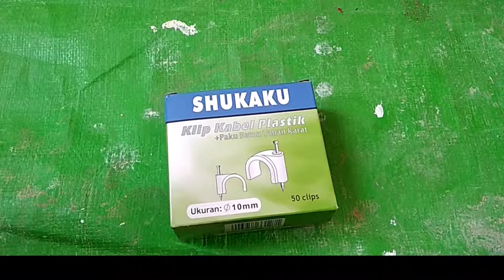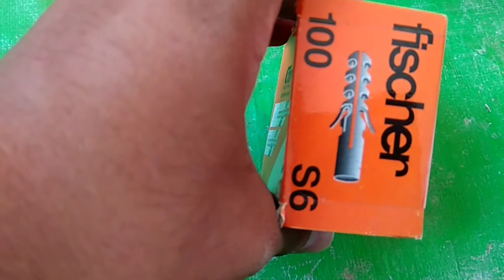ngevlog sambil kerja••|•• vlog daily #8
Ini bisa jdi daily vlog gue yang ke lima
Akhirnya sekian lama pengen buat daily tercapai juga
Berkat kalian gue makin semngat ngevlog nya ni

Untuk video.selanjutnya
Silakan cek playlist kita ya